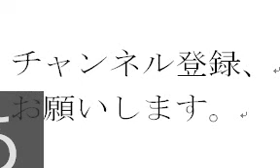SFC MｒDoの４